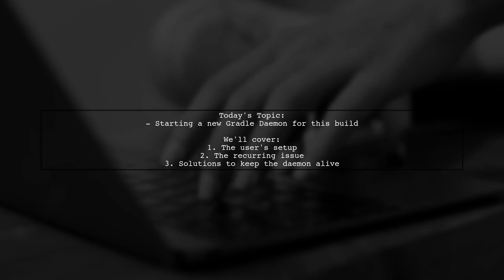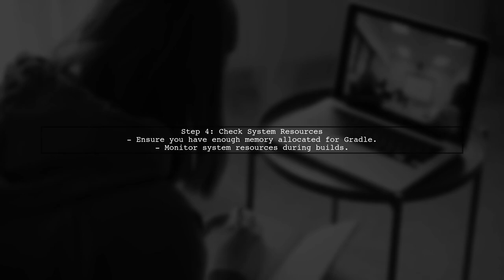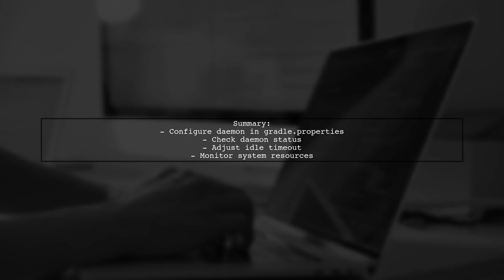Fixing 'Starting a New Gradle Daemon' Warning for Faster Builds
In this video, we tackle a common issue faced by developers using Gradle: the 'Starting a New Gradle Daemon' warning. This warning can significantly slow down your build times, impacting your productivity. Join us as we explore effective strategies to resolve this warning and optimize your Gradle builds for a smoother and faster development experience.

Today's Topic: Fixing 'Starting a New Gradle Daemon' Warning for Faster Builds

Related to